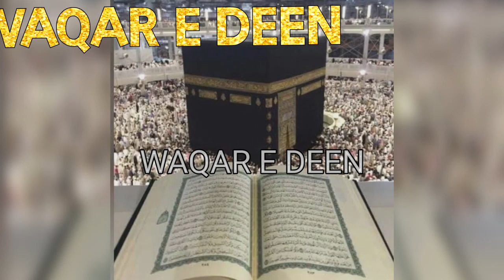अल्लाह पाक से किस तरह बात की जा सकती है?How can we talk to ALLAH PAK? Bayan by saqib raza mustafai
TOPIC:अल्लाह पाक से किस तरह बात की जा सकती है? HOW CAN WE TALK TO ALLAH PAK ? BAYAN BY---
WAQAR E DEEN CHANNEL MEI HUM APKE LIYE ULEMA KE BAYAN LATE HAI JINSE MERI AUR APKI ISLAH HO JAYE ,SAWAB KI NIYAT SE KOSHISH KREY KI VIDEOS KO ZYADA SE ZYADA  SHARE KREY .APNI DUAO MEI IS NACHEEZ KO YAAD RAKHE APKE COMMENTS KA INTEZAR RAHEGA.JAZAK ALLAH
saqib raza mustafai emotional bayan status,
saqib raza mustafai complete bayan,
saqib raza mustafai jannat ka bayan,
saqib raza mustafai jahannam,
saqib raza mustafai ki takrir,
saqib raza mustafai ki taqreer
सीधे रास्ते पर खुद भी चले और दूसरों को भी दावत दे
अल्लाह पाक से किस तरह बात की जा सकती है?